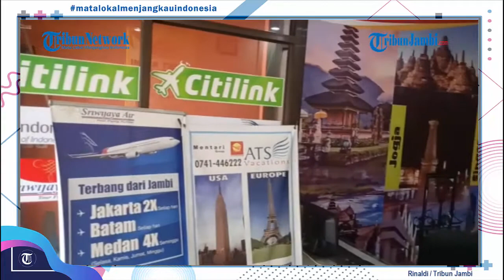Bisnis Travel Agent Masih Lesu.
Setelah pemerintah mengeluarkan kebijakan new normal, terlihat beberapa bidang usaha sudah mulai menggeliat.

Berdasarkan pantauan Tribun, beberapa travel agen juga sudah mulai buka kembali setelah beberapa saat yg lalu tutup.

Liva pengelola Mentari Travel mengatakan "penjualan tiket pesawat masih belum ada perkembangan, satu hari cuma ada satu sampai dua transaksi."

Dari pihak maskapai sendiri sudah banyak melakukan promosi, mulai dari promo harga sampai rapid test murah. Ujarnya.

Untuk harga tiket sendiri saat ini relatif murah mulai dari Rp.400.000 untuk maskapai swasta.